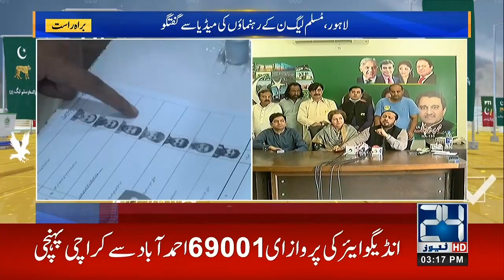3pm News Bulletin | 17 July 2022 | 24 News HD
3pm News Bulletin | 17 July 2022 | 24 News HD

24 News HD Is One Of The Leading News Channels Of Pakistan Bringing You The Latest Current Affairs From Pakistan And Around The World.  Live National Assembly ,Senate Session And Current Affairs